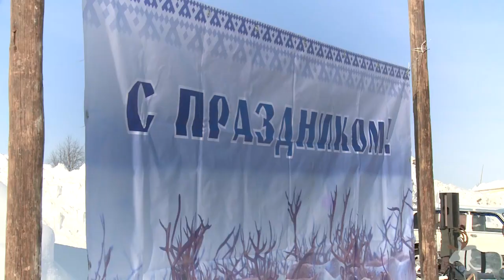Праздник в Харуте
В минувшие выходные съемочная группа телеканала «Север» побывала в посёлке Харута на празднике «Нэрм Ялумд», что в переводе с ненецкого – Рассвет Севера. Мероприятие проходило  второй раз, но уже стало доброй традицией. Жителей и гостей посёлка ожидала яркая концертная программа с выступлениями приглашённых гостей из города Нарьян-Мара. А также выставка национального костюма, ярмарка, конкурсы, и, конечно же, гонки на оленьих упряжках. О том, как всё прошло, смотрите сегодня в 20:00 на телеканале «Север».